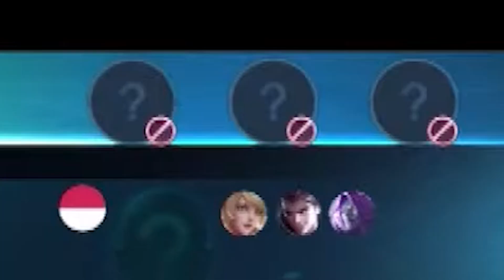PERJUANGAN BERMAIN SOLO YANG ASIK DAN SERU DENGAN 3 MARKSMAN!! - Mobile Legends